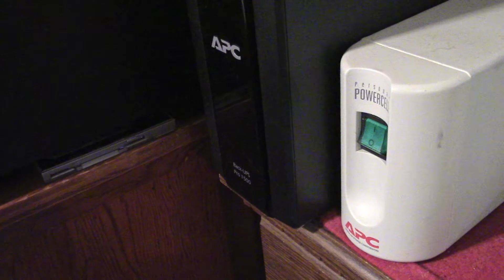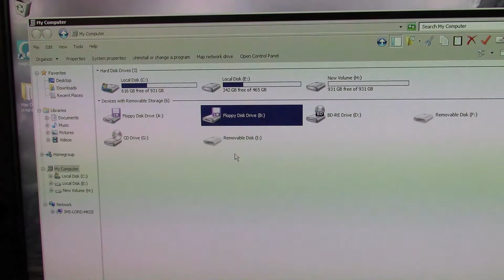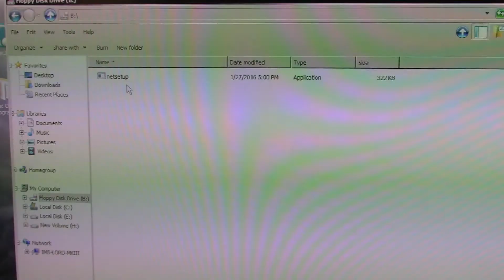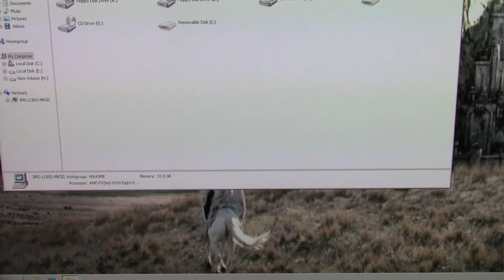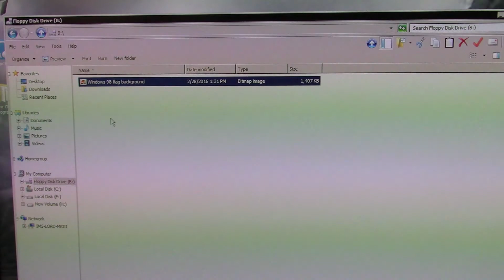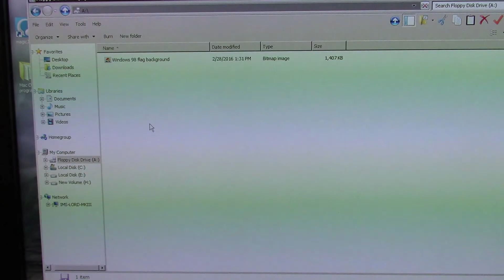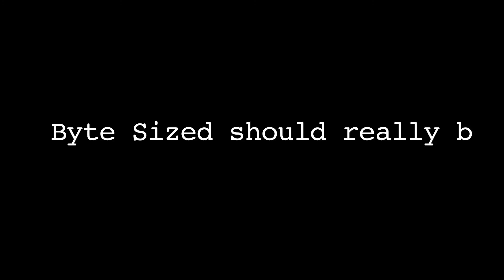USB Floppy Converter Part 1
The end screens did not turn out right...  "Byte sized should really be shorter"

Song:  "The sun has got his Hat on" Ambrose and his Orchestra 1932